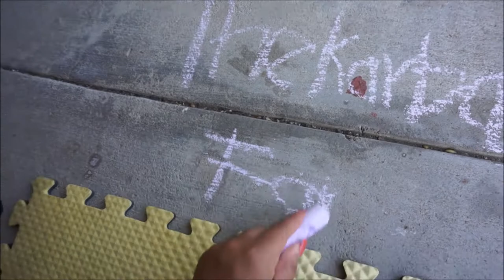let myself go - June 15, 2017 - Thekarbasifamily Vlog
GET TO KNOW US:
We are a daily family vlogger! from two different cultures and languages! we are raising a beautiful  boy named Brody!! we started daily vlogging to share with everyone our beautiful memories of our life. We are very thankful to all our subscriber! for being there for us!